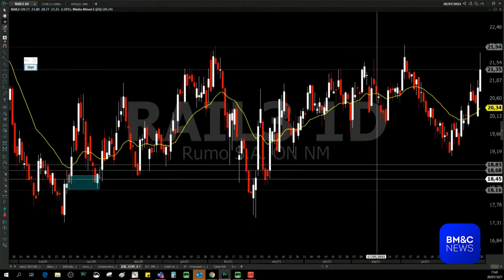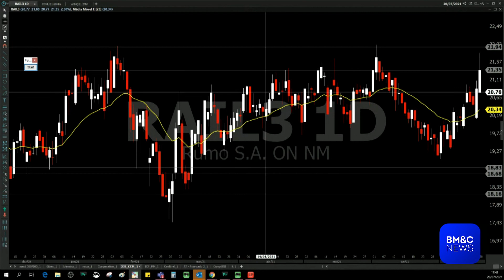RAIL3: Martha Matsumura analisa Rumo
Martha Matsumura, analisa técnica da XP Investimentos, analisa Rumo (RAIL3).